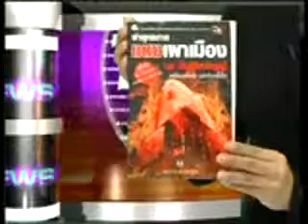เปิดประเด็นร้อน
ชมรายการเปิดประเด็นร้อนทางสถานีโทรทัศน์ทีนิวส์ทีวี กับการวิเคราะห์สถานการณ์การเมืองและความคิดเห็นต่อประเด็นร้อนๆ กับ "สนธิญาณ ชื่นฤทัยในธรรม" ผู้อำนวยการสำนักข่าวทีนิวส์